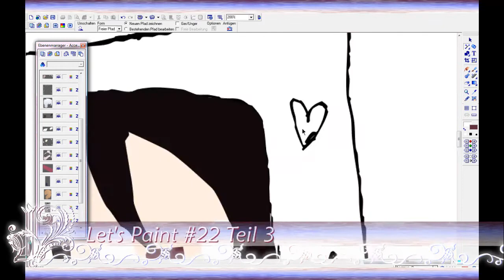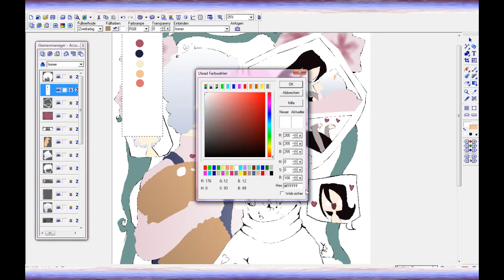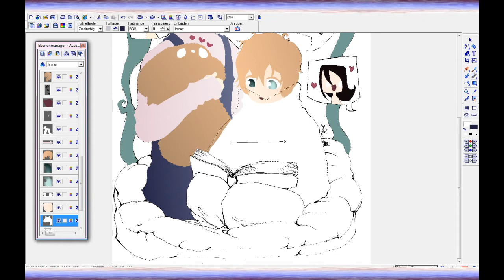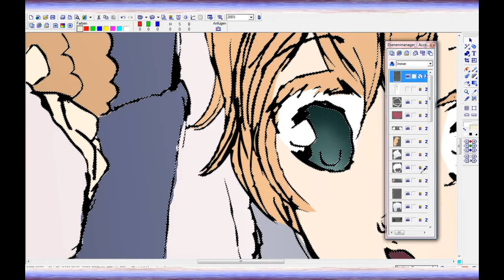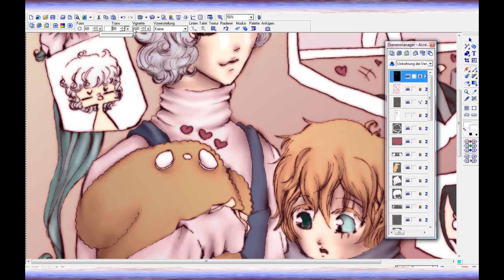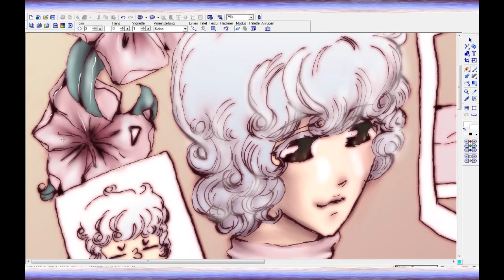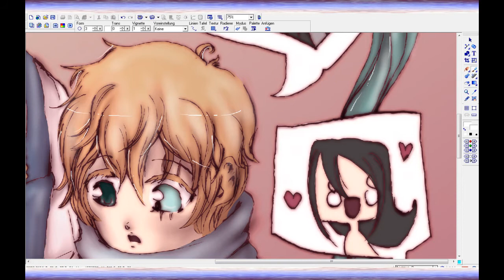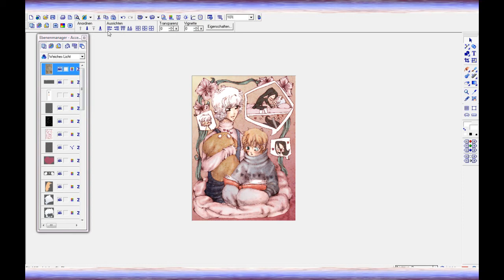Let's Paint #22 Teil 3 Niemals aufgeben! (Podcast/Vlog/FAQ)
Ich zeichne eine Fourth Instance Illustration und laber über ne Menge Kram.

Fanpostadresse:
Misu & Hasi
Postfach 0552
09005 Chemnitz